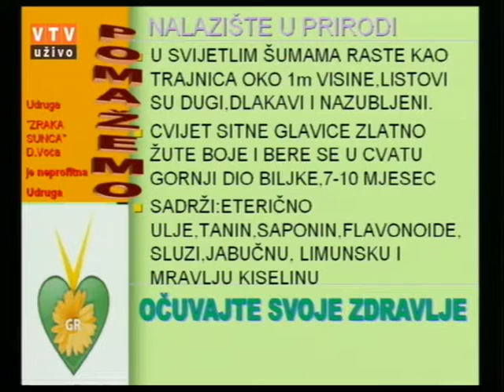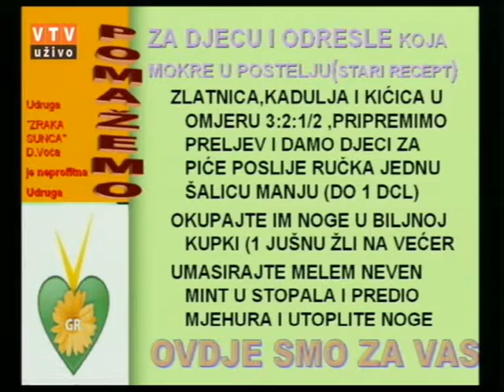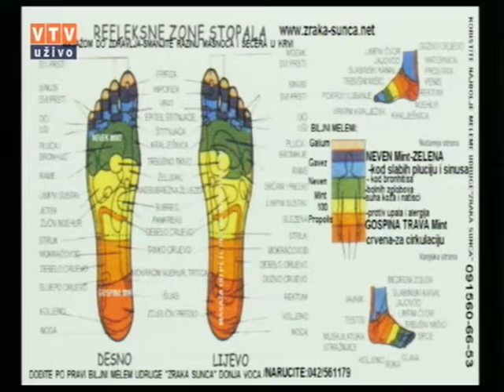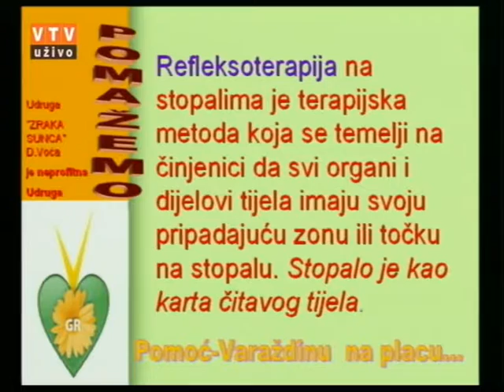Velike tajne malog vrta "ZLATNICA" 24 01 2017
"ZLATNICA"